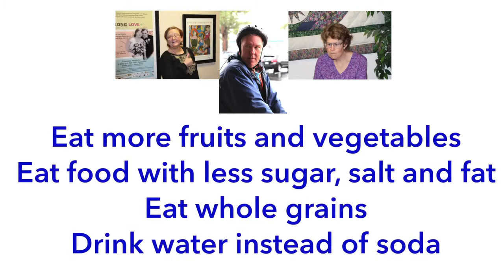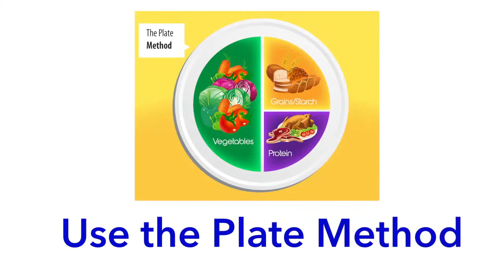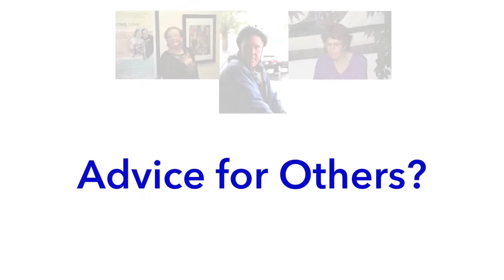Eat Right, Get Active!